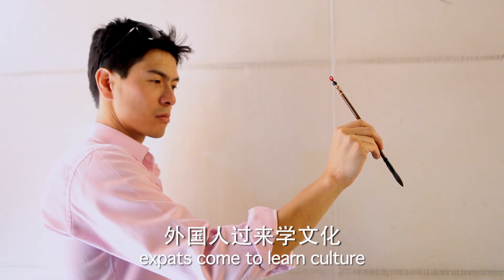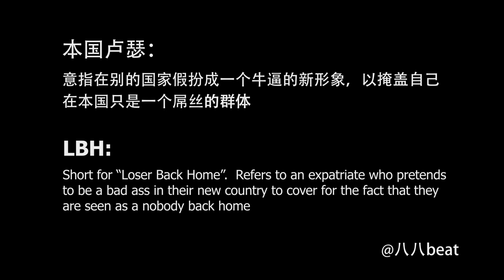本国卢瑟 (Loser Back Home) - Eng Subtitles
LBH is short for "Loser Back Home". Refers to an expat who pretends to be a bad ass in their new country to cover for the fact that they are seen as a nobody back home.

Please share to spread the message.  A lot of people don't realize this around the world.

Chorus inspired by Real McCoy's "Oh Boy"